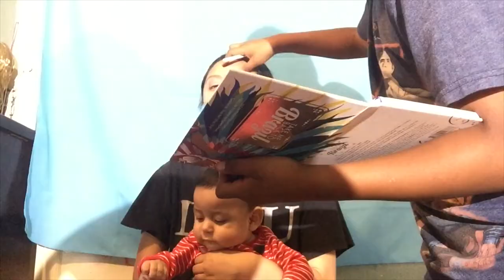LITTLE BROTHERS DO MY MAKEUP!! ( I GO OUT IN PUBLIC LIKE THIS)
Might even post after Tuesdays, idk you'll just have to find out and see if I do jijijiji swagggg, peace out, Love y'all.